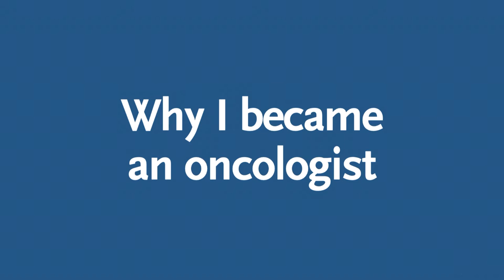Joseph Rosales, MD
Joseph Rosales, MD, specializes in oncology, cancer and hematology/oncology.